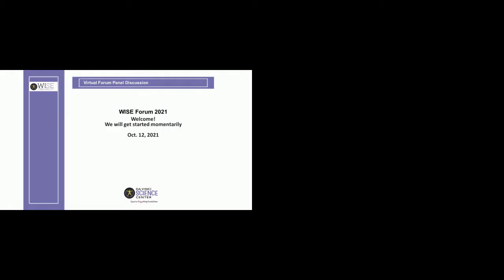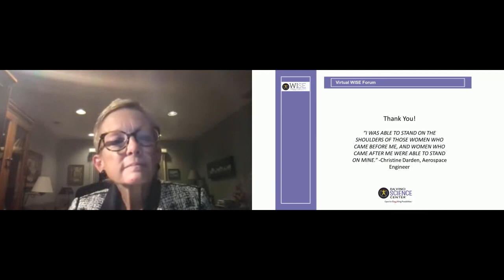WISE Forum Panel Discussion 2021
The annual Women in Science & Engineering (WISE) Forum brings together young women in high school and college who are interested in Science, Technology, Engineering and Math (STEM) with accomplished female professionals in STEM fields ranging from academia and healthcare to design engineering and space exploration.

This year's panel of distinguished female leaders in STEM includes:

Kelly Beaver, B.S., MBA, Vice President, Energy Marketing and Supply, UGI Energy Services, LLC
Victoria Brifo, B.S., Senior Vice President and Chief Human Resources Officer, Air Products
Jaye Gardiner, Ph.D., Postdoctoral Research Associate, Fox Chase Cancer Center, and IF/THEN® Ambassador
Julie Louise Gerberding, M.D., M.P.H., Executive Vice President and Chief Patient Officer, Strategic Communications, Global Public Policy, and Population Health, Merck & Co., Inc. (former director, Centers for Disease Control & Prevention)
Lisa Nibauer, B.S., MBA, Executive Vice President, Business Unit Leader, Diagnostics, OraSure Technologies, Inc.
Elsa Reichmanis, Ph.D., Professor and Carl Robert Anderson Chair in Chemical Engineering, Department of Chemical and Biomolecular Engineering, Lehigh University
Annette M. Van Dien, PE., Senior Structural Engineer, D’Huy Engineering, Inc.